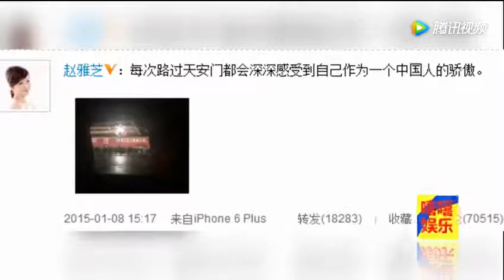明星爱和天安门合影，范冰冰撞脸baby，姚明和天安门一样高